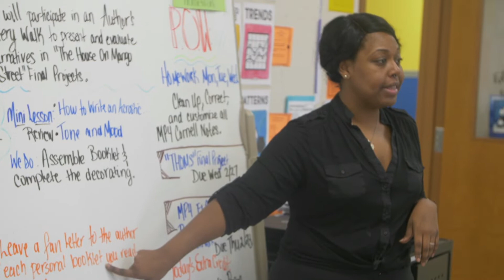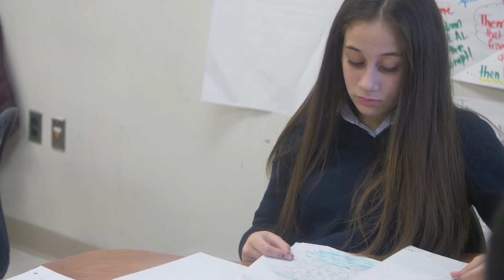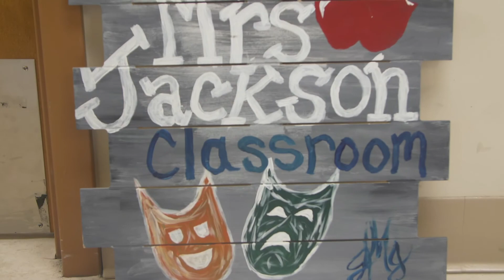Ms Jackson college achieve 2019